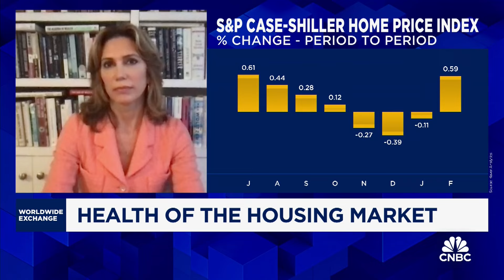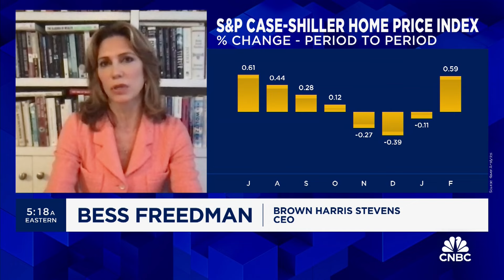Freedman: Housing is suffering from artificial constraint on inventory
Bess Freedman, Brown Harris Stevens CEO, discusses the health of the housing market and the outlook for mortgage rates.